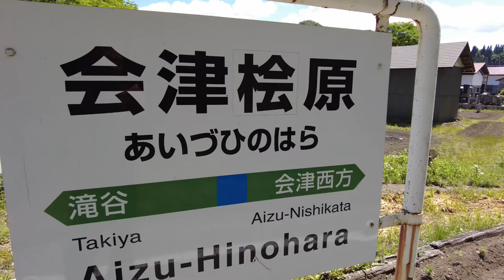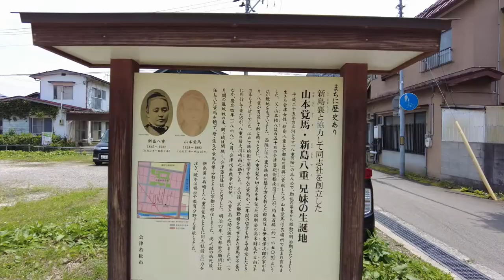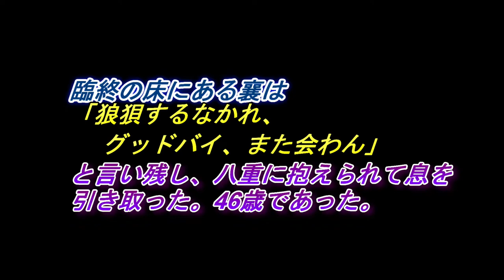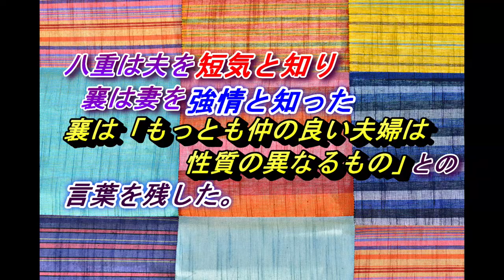NO24 同志社設立に奔走した新島襄だったが、46歳11ヶ月での永眠、臨時総長に就任した覚馬もこの世を去った。八重は二人の良き理解者を相次いで失った。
兄・覚馬によって、八重は新島襄との出会いがあり結婚した。